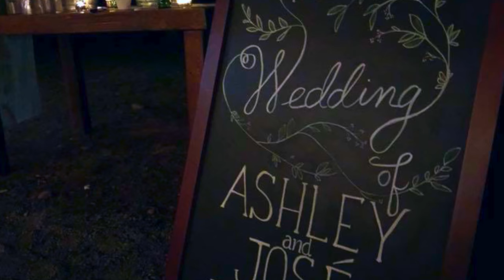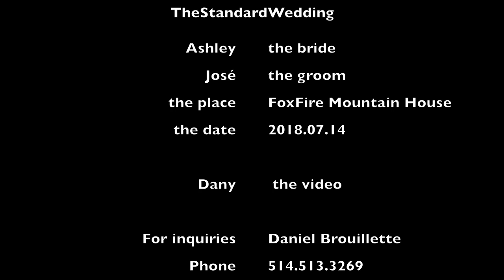TheStandardSantanas Wedding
Wedding weekend for friends!
Music by The new basement tapes - When I get my hands on you
(Lyrics by Bob Dylan and sung by Marcus Mumford)